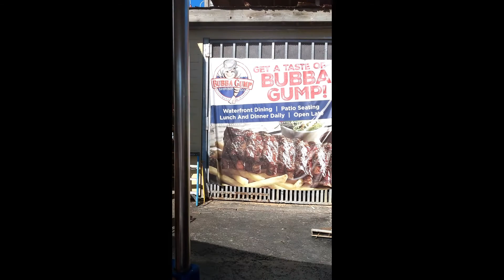A Train Ride For Kids In Kemah Texas